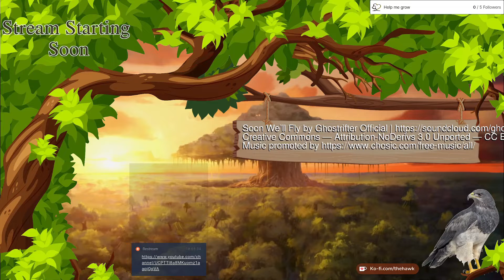Horseradishes and EVE Online | Stardew Valley Ep 11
Hell of a combo. I'm gonna make thumbnails like these when I don't have an idea what to make in Photoshop

I stream on YouTube and Twitch on Monday, Wednesday, and Friday/Saturday at 6 PM EST. Check my Twitter to see if the stream has been canceled.

Stardew Valley is a simulation role-playing video game developed by Eric "ConcernedApe" Barone. Players take the role of a character who takes over their deceased grandfather's dilapidated farm in a place known as Stardew Valley